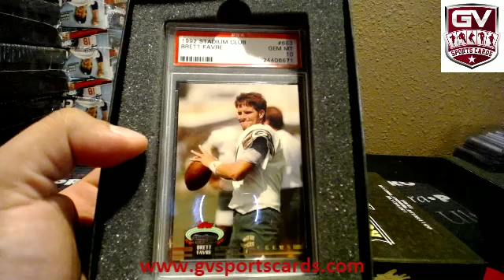2016 Leaf Rookie Retro Box Break - Bama2014